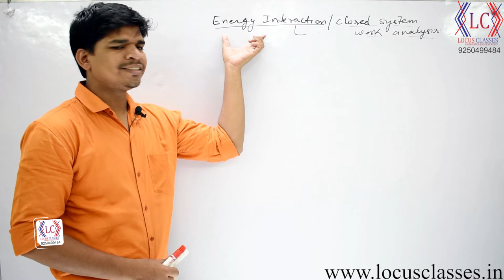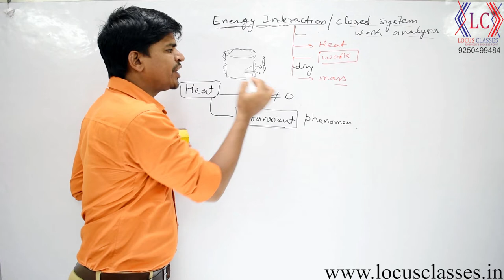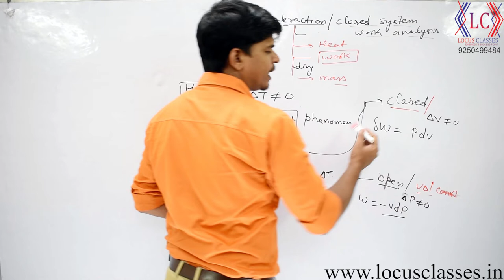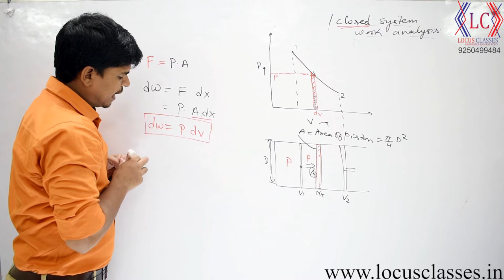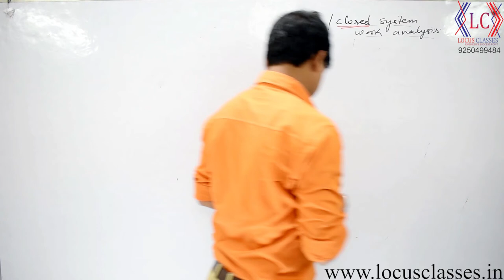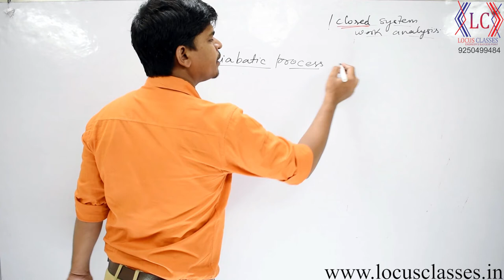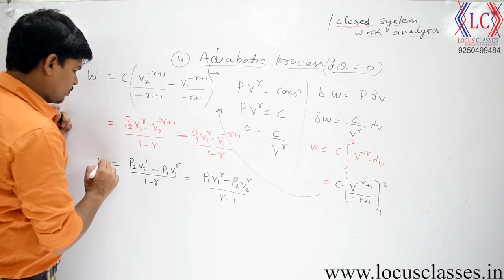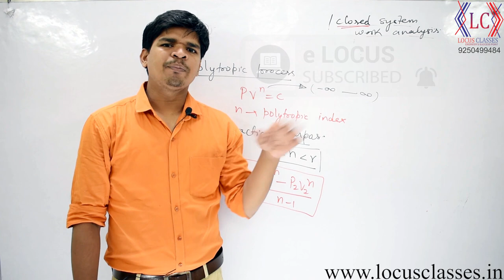Basic Concepts of Thermodynamics || Closed System Work Analysis || Best Lecture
Hey Friends Welcome to e Locus - Changing the way of Study
This Video is of Lec- 3 Basic Thermodynamics | Topic- Closed System Work Analysis for RRBJE, DMRC, STATE JE, SSC

About : all about to e Locus is a YouTube Channel, We will start a new milestone in Learning in India. So Don't worry start your study now :)